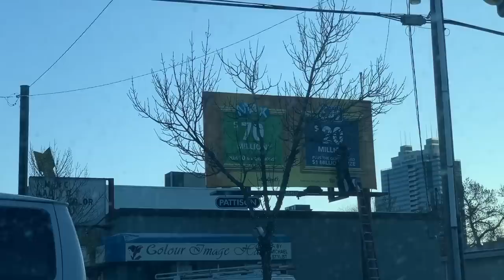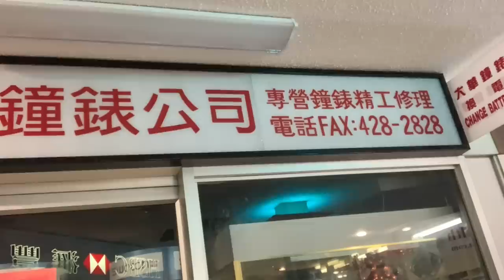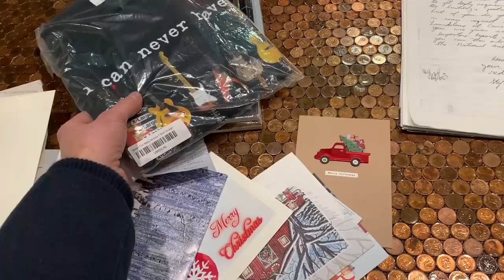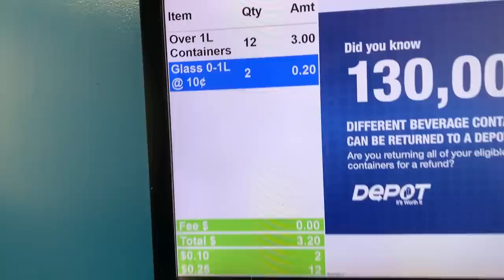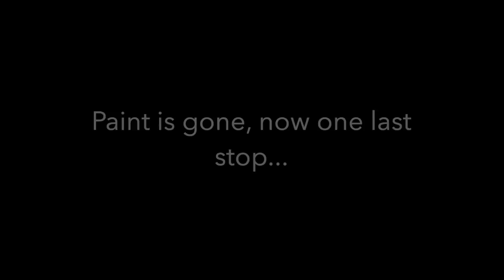Watches to repair, sales to make and Errands to run! A day at the shop!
In today’s episode I take some recently found wristwatches into the shop to get fixed including a World War II Rolex! Jason comes to help me finish up on some errands I wash the Cadillac and overall just have a very busy day!